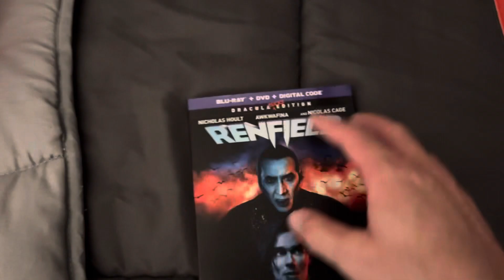Renfield Blu-ray Overview